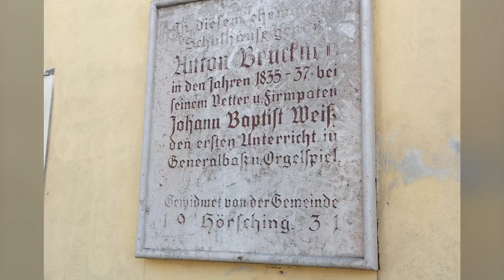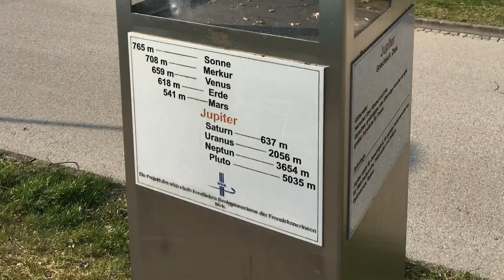Jakobsweg Österreich 3 von Hörsching nach Wels - Bilderserie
Ich gehe etappenweise den österreichischen Jakobsweg im Norden. Anfahrt und Abfahrt per Zug.